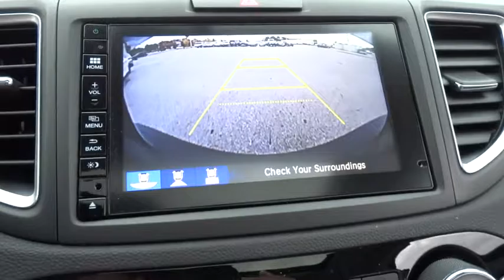2016 Honda CR-V Wilson, New Bern, Goldsboro, Greenville, Rocky Mount, NC BH21743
2016 Honda CR-V
2016 Honda CR-V 2WD 5dr EX - Stock#: BH21743 - VIN#: 2HKRM3H51GH566176

Moonroof, Heated Seats, Keyless Start, Aluminum Wheels, Back-Up Camera, iPod/MP3 Input, CD Player, Bluetooth, Edmunds.com explains Everyday usability is the driving force behind the CR-V's interior design. The wide doors allow for easy ingress and egress, and head- and legroom are ample for front and outboard rear passengers.. EPA 32 MPG Hwy/26 MPG City! Modern Steel Metallic exterior and Gray interior, EX trim. Warranty 5 yrs/60k Miles - Drivetrain Warranty; CLICK ME! KEY FEATURES INCLUDE: Sunroof, Heated Driver Seat, Back-Up Camera, iPod/MP3 Input, Bluetooth, CD Player, Aluminum Wheels, Keyless Start, Heated Seats MP3 Player, Privacy Glass, Keyless Entry, Steering Wheel Controls, Child Safety Locks. Honda EX with Modern Steel Metallic exterior and Gray interior features a 4 Cylinder Engine with 185 HP at 6400 RPM*. EXPERTS ARE SAYING: Edmunds.com's review says Everyday usability is the driving force behind the CR-V's interior design. The wide doors allow for easy ingress and egress, and head- and legroom are ample for front and outboard rear passengers.. Great Gas Mileage: 32 MPG Hwy. VISIT US TODAY: One of the top Honda dealerships in Eastern, NC, Bob Barbour Honda has joined the Hendrick Automotive Group team as the new Barbour-Hendrick Honda Greenville. We have a caring and courteous staff that strives to always be professional and service your needs as the customer both today and tomorrow! If you happen to be in the market for a new or used car, then feel free to pay us a visit! We're always happy to answer any questions you might have and set up a test drive. The price does not include tax, tag, dealer administration fee of 649.00 and dealer installed accessories. Horsepower calculations based on trim engine configuration. Fuel economy calculations based on original manufacturer data for trim engine configuration. Please confirm the accuracy of the included equipment by calling us prior to purchase.